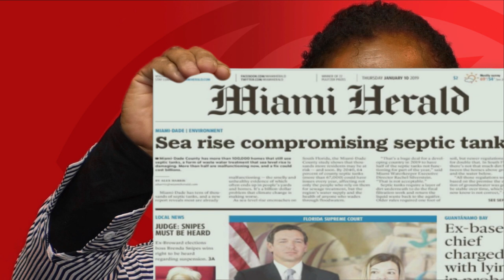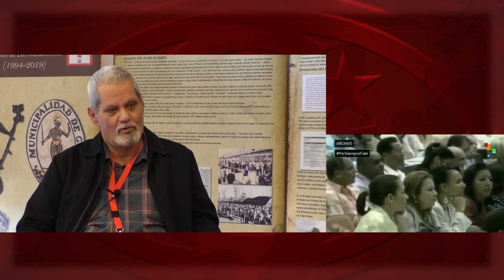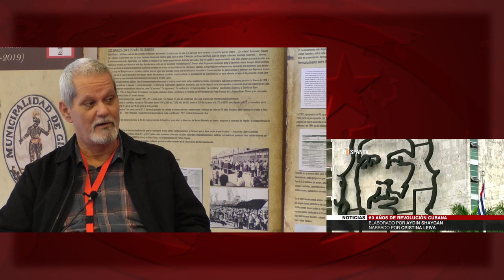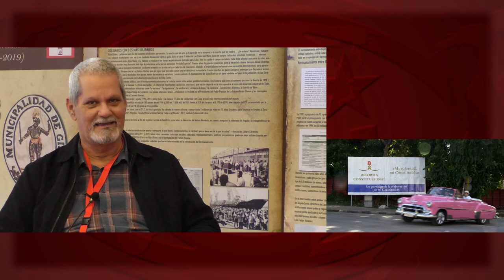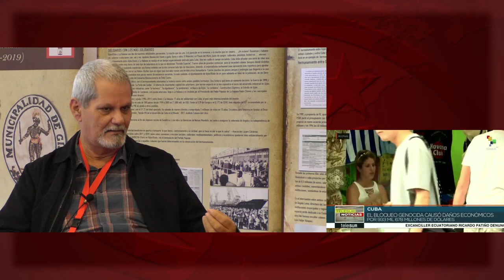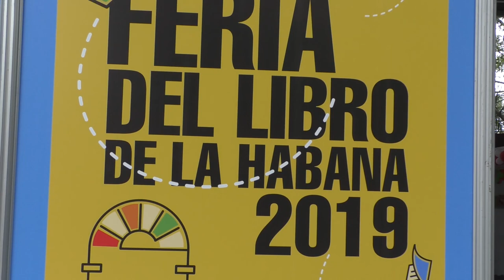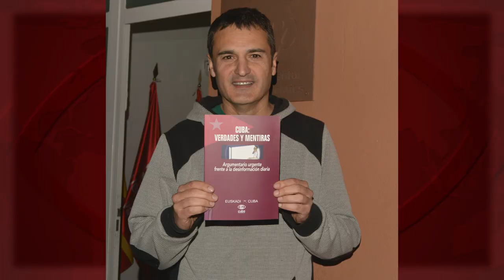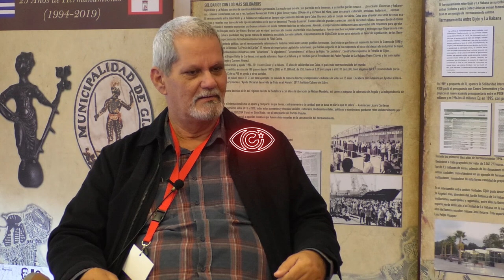Díaz-Canel muestra un liderazgo querido en Cuba, que aprecia su trabajo a pie de calle: E. Ubieta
Cubainformación.- Enrique Ubieta, filósofo, politólogo y periodista, es actualmente el director de Cuba Socialista, la revista teórica y política del Comité Central del Partido Comunista de Cuba. Conversó con Cubainformación TV en el recinto del XV Encuentro Estatal de Solidaridad con Cuba (Rivas-Vaciamadrid, 7 al 9 de junio de 2019). Fuente